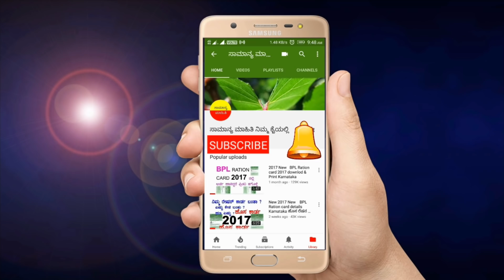ರೈತರಿಗೆ ಟ್ರ್ಯಾಕ್ಟರ್ ಯೋಜನೆ | ರಾಜ್ಯ ಸರ್ಕಾರದಿಂದ ರೈತರಿಗೆ ಟ್ರ್ಯಾಕ್ಟರ್ ಯೋಜನೆ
ಕರ್ನಾಟಕ ರಾಜ್ಯ ಸರ್ಕಾರದಿಂದ ರೈತರಿಗೆ ಹೊಸ ಟ್ರ್ಯಾಕ್ಟರ್ ಯೋಜನೆ.
ರೈತರು ಬೆಳೆದಿರುವ ಬೆಳೆಗಳನ್ನು ಮಾರುಕಟ್ಟೆಗೆ ಸಾಗಿಸಲು ತೊಂದರೆ ಅನುಭವಿಸುತ್ತಿರುವ ಹಿನ್ನೆಲೆಯಲ್ಲಿ ರಾಜ್ಯಸರ್ಕಾರ ರೈತರಿಗಾಗಿ ಹೊಸ ಟ್ರ್ಯಾಕ್ಟರ್ ಗಳನ್ನು ಪರೀಕ್ಷಿಸಲು ಮುಂದಾಗುತ್ತಿದೆ.
ಇನ್ನು ಮುಂದೆ ರೈತರು ತಮ್ಮ ಮೊಬೈಲ್ ಮೂಲಕವೇ ಟ್ರ್ಯಾಕ್ಟರ್ ಗಳನ್ನು ಬುಕ್ ಮಾಡುವ ಮೂಲಕ ತಾವು ಬೆಳೆದ ಬೆಳೆಗಳನ್ನು ಮಾರುಕಟ್ಟೆಗೆ ಸಾಗಿಸಲು ಸರಳವಾದ ವಿಧಾನವನ್ನು ಕಲ್ಪಿಸಲು ರಾಜ್ಯ ಸರ್ಕಾರ ಮುಂದಾಗಿದೆ.
Karnataka state government giving new opportunity for farmers new tractors booking app and booking tractor for Transport crops for farmers.
farmers crops goods take going to market book tractor by mobile app.